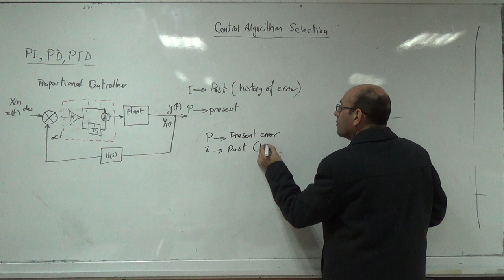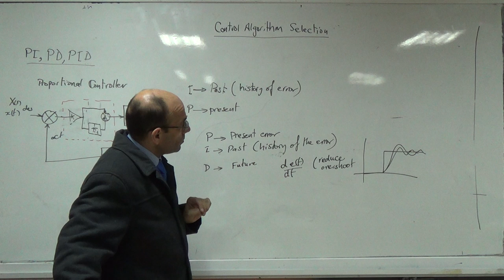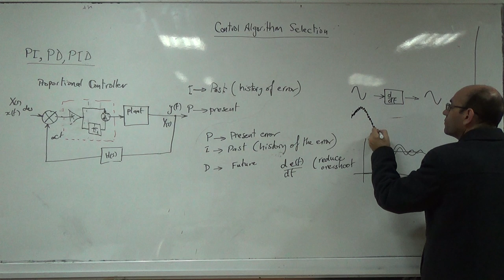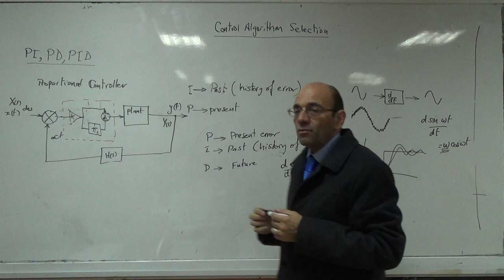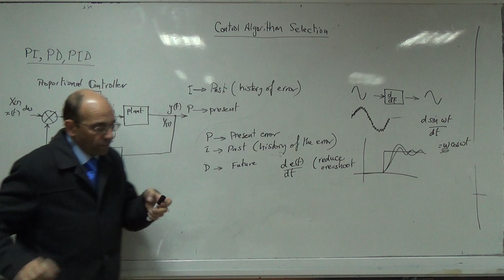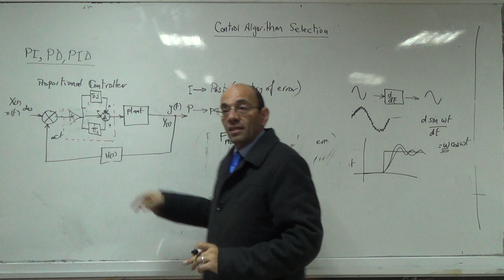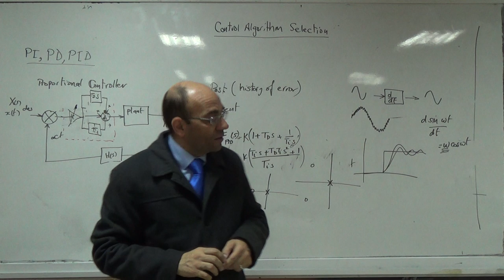Proportional Derivative Controller: Reducing the overshoot using a PD controller, 1/12/2014